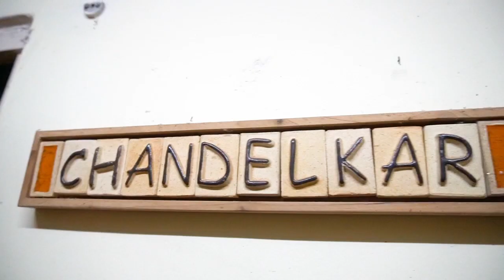GOAN THREAD CEREMONY CELEBRATION